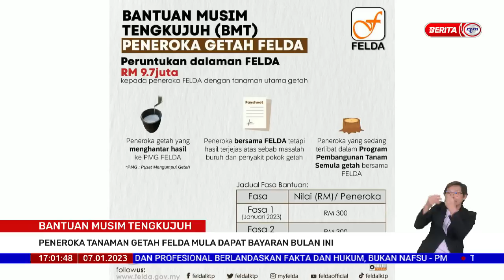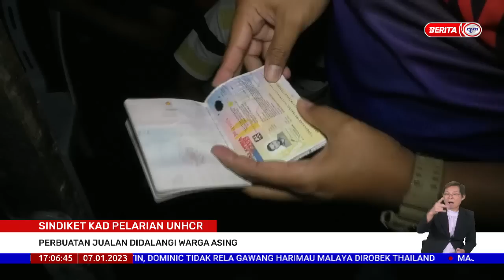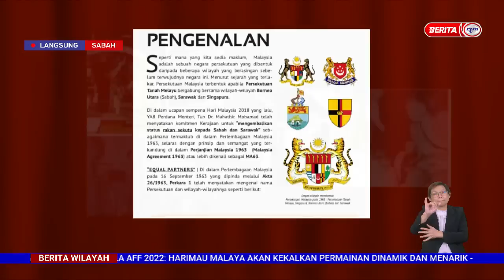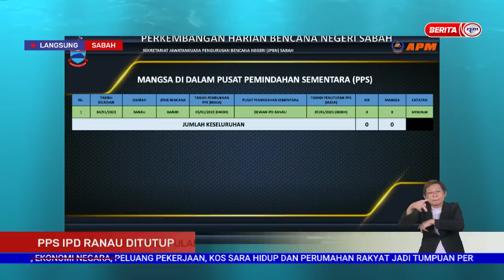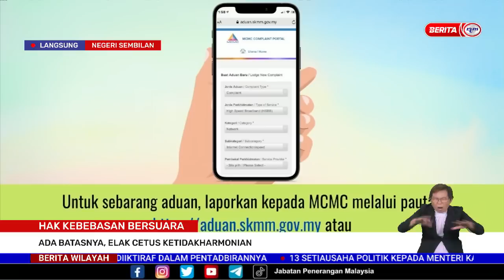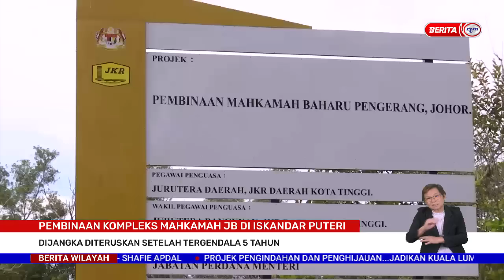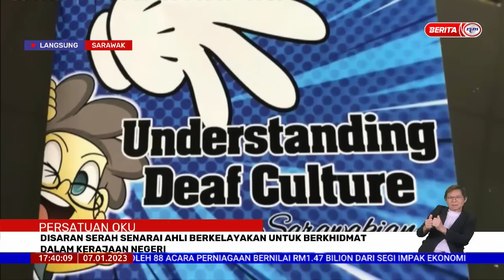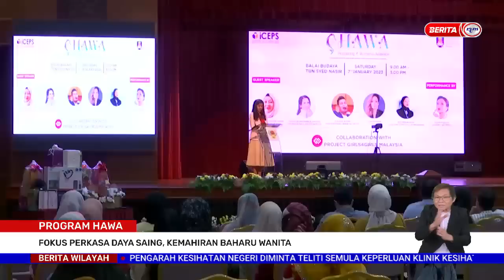7 JANUARI 2023 - BERITA WILAYAH PENUH